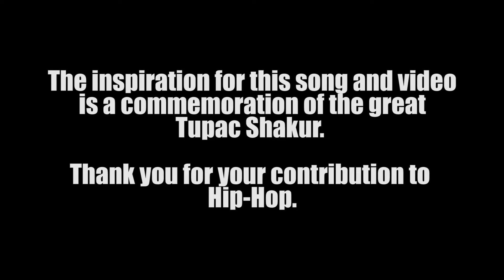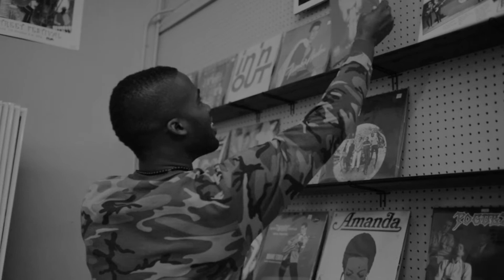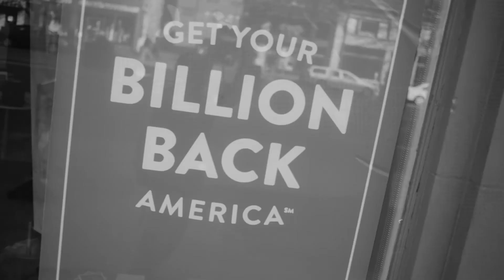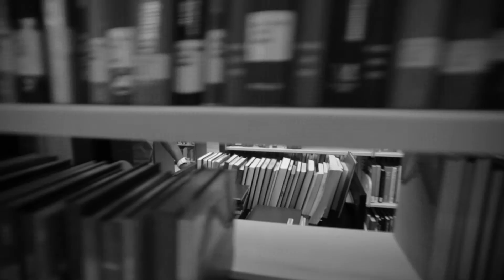"Something To Prove" - Tai Wo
Hip Hop recording artist Tai Wo, gives tribute to Tupac Shakur's "Nothing to Lose" with his song rendition titled, "Something to Prove."

Manager: Bolaji "Fela Cutie" Oyegunle

Recorded at Walker Studios, 303 Twinridge, Midlothian, VA 23236.

Directed by DJG
Silverdrop Moving Images